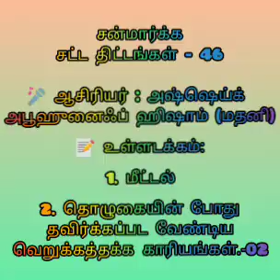சன்மார்க்க சட்ட திட்டங்கள் - 46 (தொழுகையின் போது தவிர்க்கப்பட வேண்டிய வெறுக்கத்தக்க காரியங்கள் - 02)